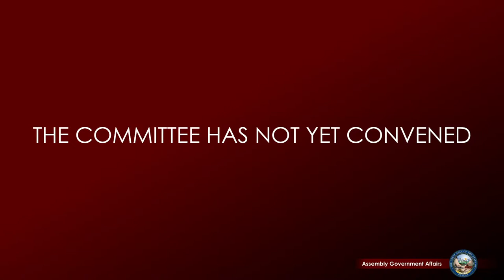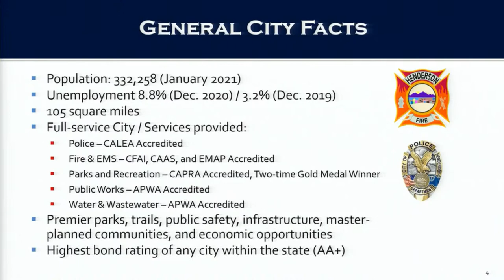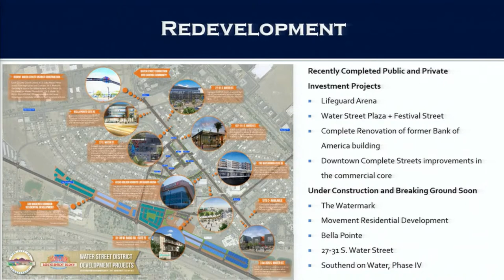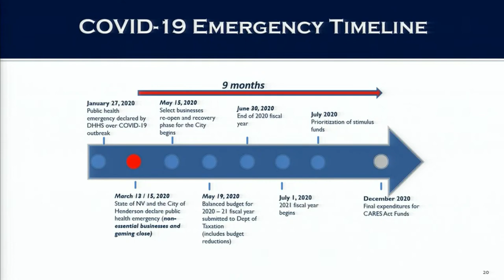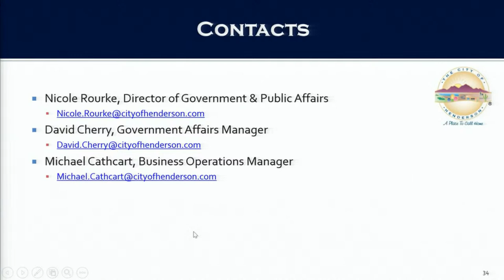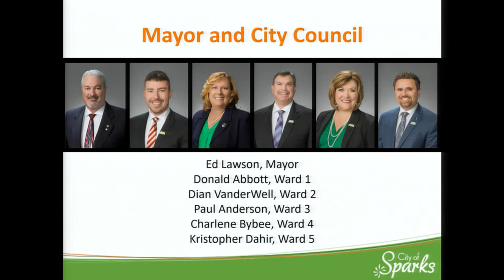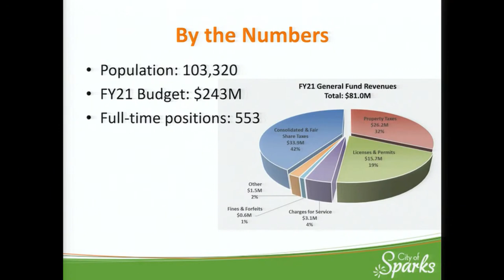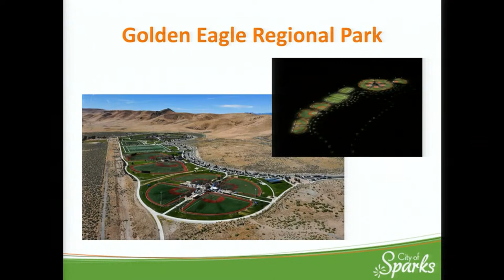2/17/2021 - Assembly Committee on Government Affairs